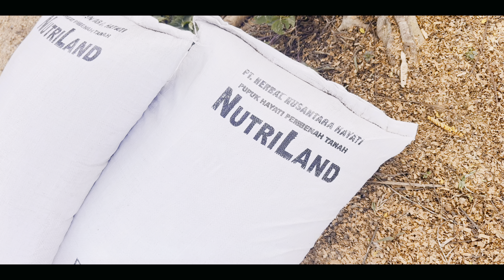HNH Produk DNG Berbagi Manfaat Di Pondok Gus Muwafiq